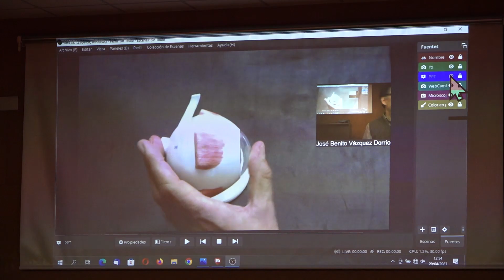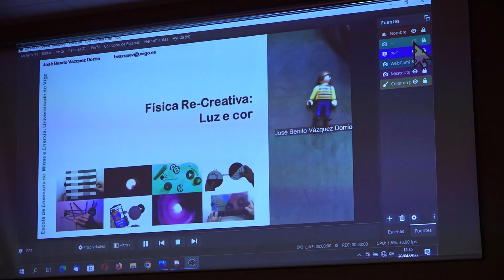Corte Ies Semana ciencia